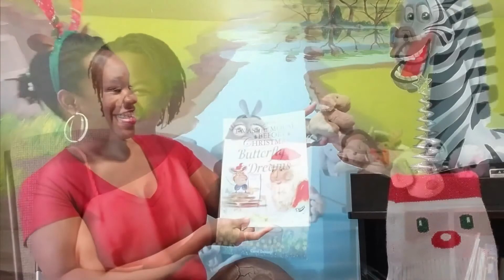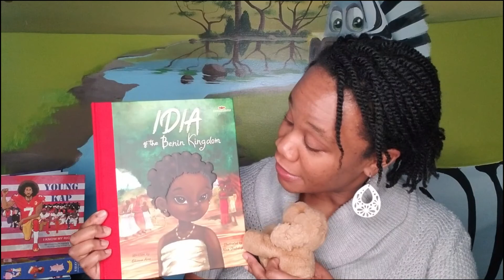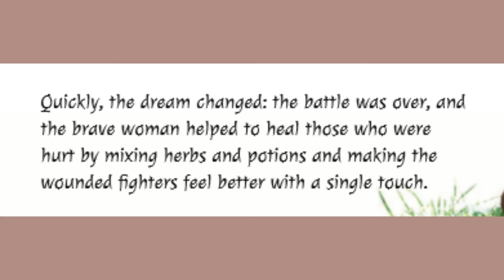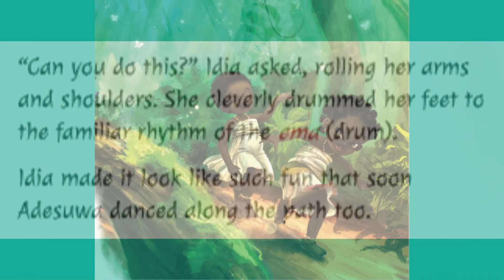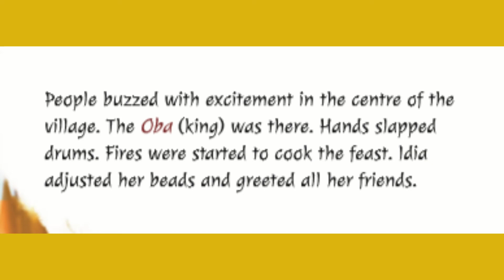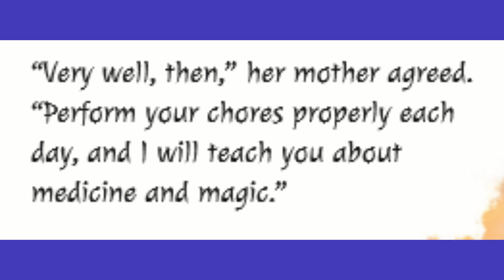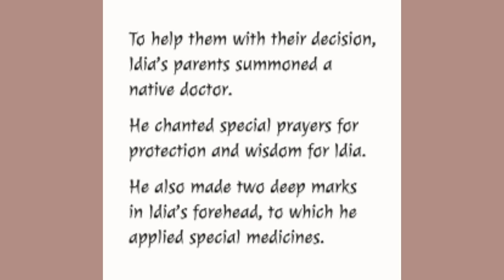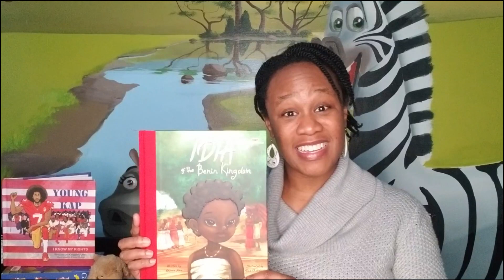KIDS' STORYTIME|| READ ALOUD|| Idia of the Benin Kingdom by Ekiuwa Aire read in Ruthy's Reading Room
Happy Black History Month!  It's time to take a look back at the richness of Black history with a fresh take on one historical figure who lived centuries ago.  Idia of the Benin Kingdom tells the story of Idia.  Queen mother, warrior, dancer and dreamer.  Your little reader will love the vibrant illustrations and captivating story telling.  Buy your copy today and read along with me when it arrives!

It's Click and Easy to purchase your own!

Happy reading little readers...

Ruthy's Reading Room theme song credit:
Written and produced by Edward Lewis Jr.